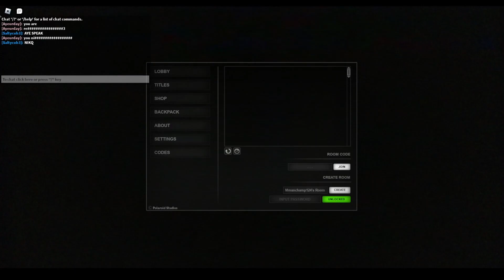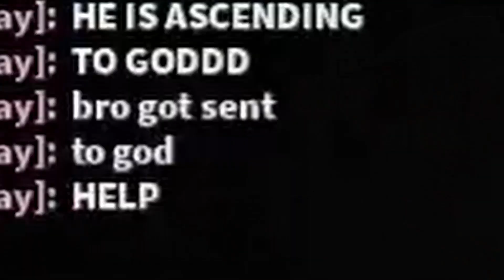The Tootrooms Part 2 - With Alex, @ayeurday and Devin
R.I.P Spader - died by level 10